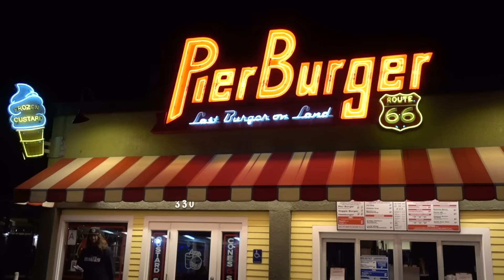Almost Died On A Sled!!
This was an awesome way to start 2017! Hope all of you had as much fun as we did on this New years day. Happy 2017 to al of you! :)